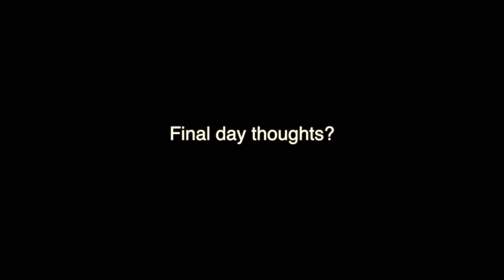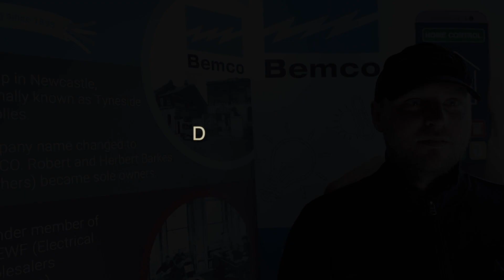KNX Training 2021 Review - Bemco UK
KNX CERTIFIED PARTNER COURSE REVIEW

for his honest opinions of the Bemco KNX training.

Full KNX Partner Certification
All Written KNX Materials to Take Away
Technical Support and Design/Planning Assistance With all your KNX projects
ETS5 Lite Licence for up to 20 Devices necessary for the practical part of this training (details below)
Discount on upgrading to the professional version of ETS5 - upon successful completion of the course

Please have in mind that in order to work on a KNX project you need to be certified.
This training course was provided by Bemco Electrical Wholesaler in Wandsworth UK. To book your training follow this link:

Find us on our Facebook community for smart home professionals here homee.club

or take a look at our free smart home training at smarthomee.co.uk